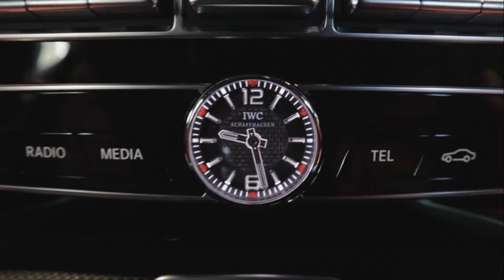It's easy to fall in love with elegant shapes and proper power! IWC-AMG-AOT